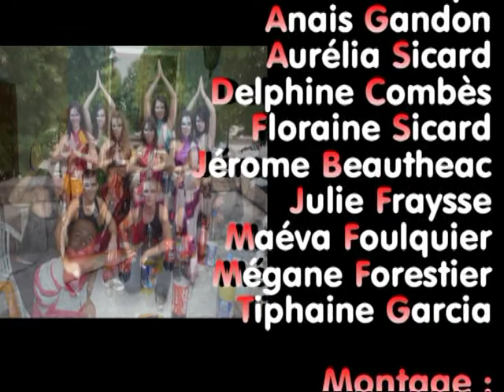Melt on scene à Marsanne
Vidéo montage d la troupe de danse Melt On Scene ! N'hésitez pas à laissez vos commentaires sur ces supers danseurs et danseuses !